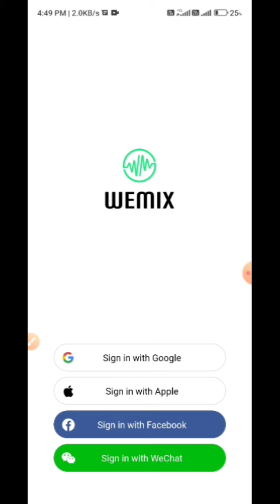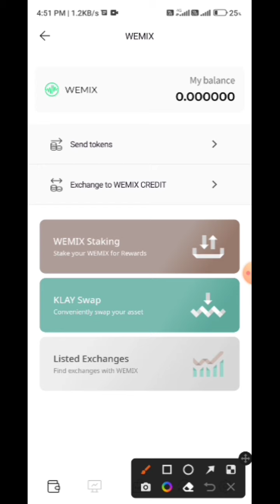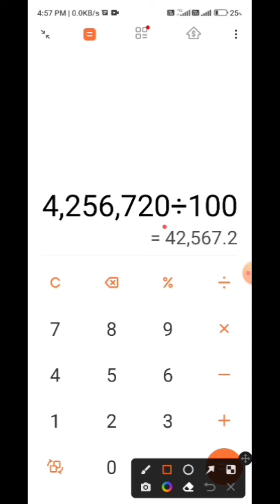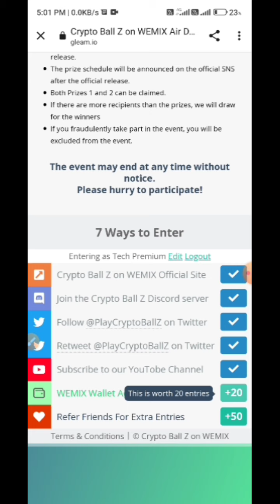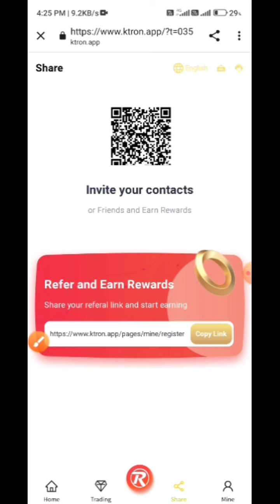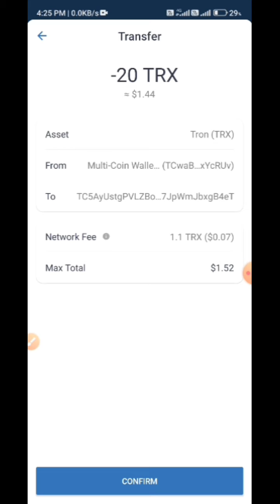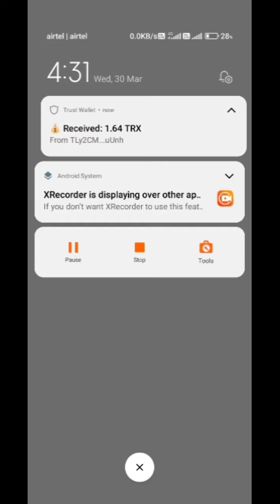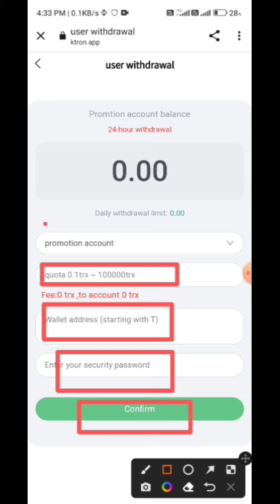30$ Profit | New crypto loot today | Instant crypto loot today | New crypto airdrop today | Cryptox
30$ Profit | New crypto loot today | Instant crypto loot today | New crypto airdrop today | Cryptox

In this video I had told you about a new crypto instant loot today or new crypto airdrop today. In which you will get 30$ Profit. So watch the video till end.

Or
Search : @cryptox07

🔴 Topics
Crypto loot
New airdrop
New loot
Future bonus loot
Airdrop loot
Instant airdrop